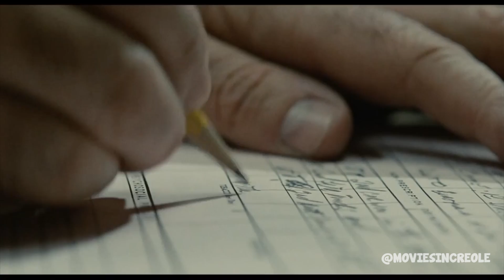Haitian Creole Terminator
The Terminator scene in creole.
Terminator en créole haitien.